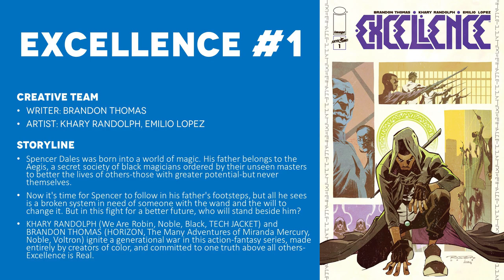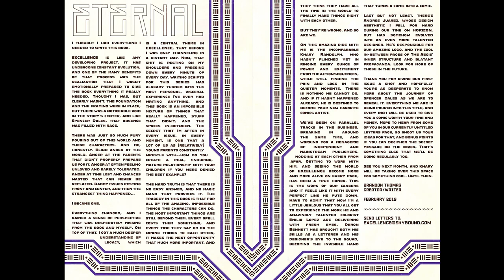Excellence #1 (2019) - Comic Story & Review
Comic Review/Recap for Excellence #1 released on May 8, 2019.

CREATIVE TEAM
Writer: Brandon Thomas
Artist: Khary Randolph, Emilio Lopez

STORYLINE
Spencer Dales was born into a world of magic. His father belongs to the Aegis, a secret society of black magicians ordered by their unseen masters to better the lives of others-those with greater potential-but never themselves.
Now it's time for Spencer to follow in his father's footsteps, but all he sees is a broken system in need of someone with the wand and the will to change it. But in this fight for a better future, who will stand beside him?
KHARY RANDOLPH (We Are Robin, Noble, Black, TECH JACKET) and BRANDON THOMAS (HORIZON, The Many Adventures of Miranda Mercury, Noble, Voltron) ignite a generational war in this action-fantasy series, made entirely by creators of color, and committed to one truth above all others-Excellence is Real.